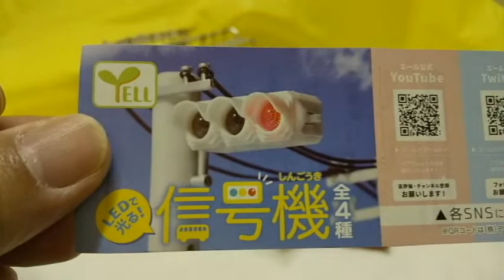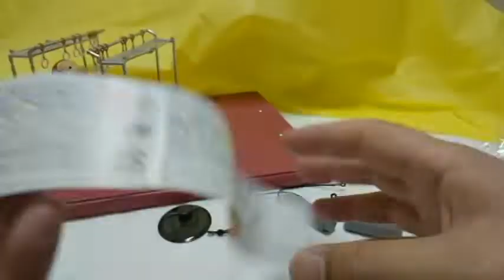信号機のガチャガチャ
信号機のガチャガチャ　です。